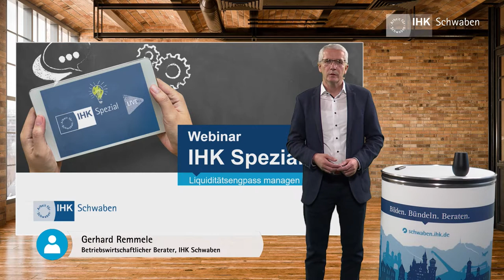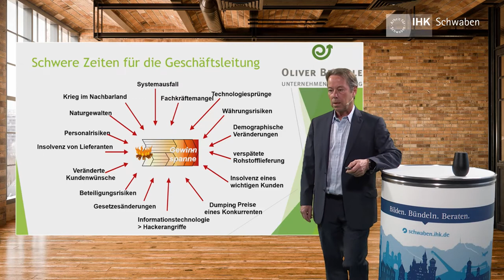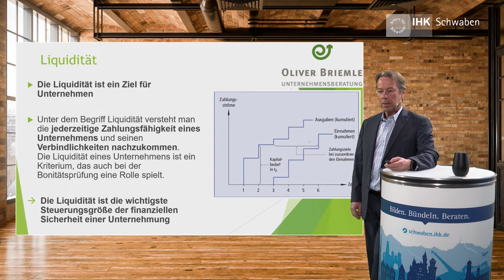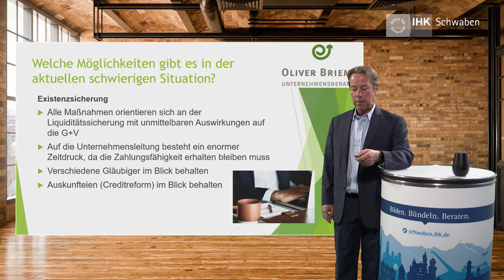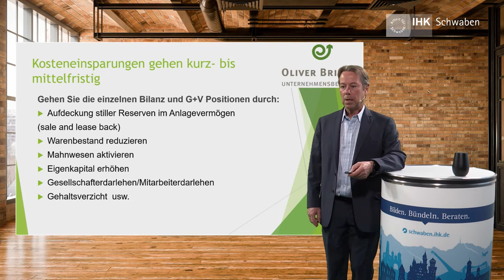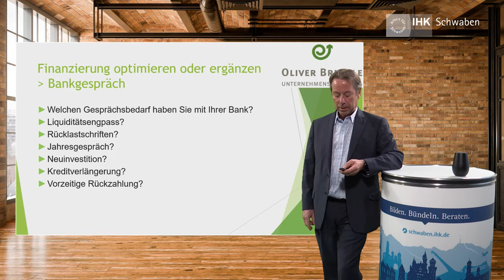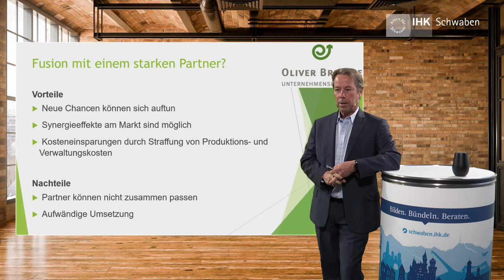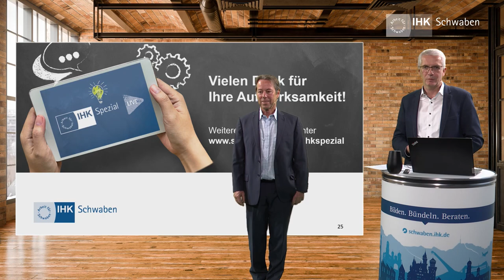IHK Spezial Webinar: Liquiditätsengpass managen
Personalmangel, Corona-Krise, Bürokratismus, Lieferketten unterbrochen, Krieg in Europa, explodierende Energiepreise und dazu volle Auftragsbücher! Unternehmerinnen und Unternehmer haben aktuell schwere Zeiten. Spüren Sie in Ihrem Unternehmen die Auswirkungen der verschiedenen Krisen? Haben Sie Ihre Liquidität im Blick?
Der Referent gibt Anregungen und Tipps aus seiner langjährigen Praxis, wie Unternehmen durch eine strategische Herangehensweise erfolgreich durch diese herausfordernde Zeit navigieren können.
Neben dem Blick auf die Reserven des Unternehmens und die Aufstellung valider Planzahlen, geht es auch darum, wie die erarbeitete Strategie in den Verhandlungen mit Gläubigern und weiteren Stakeholdern erfolgreich durchgesetzt werden kann.